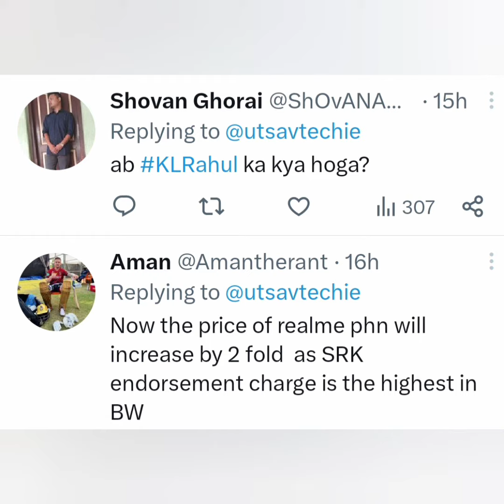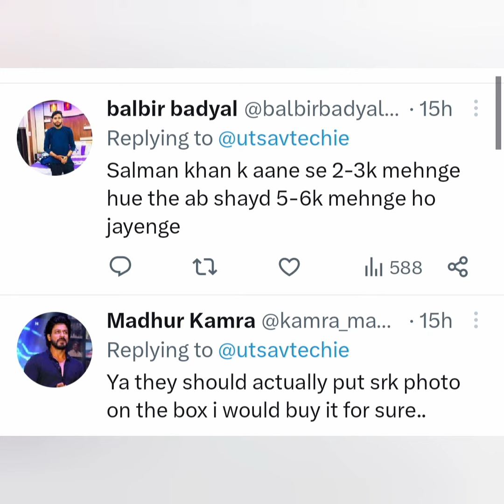Sharukh Became the new brand ambassador of Real me#realmebrandbasador#kingkhan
Sharukh Became the new brand ambassador of Real me
Best phone realme